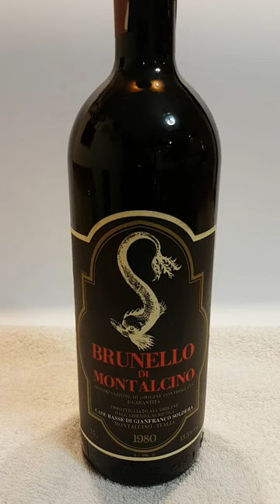Brunello di Montalcino Gianfranco Soldera 1980 FOR SALE - Clip #1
As the title states... :)